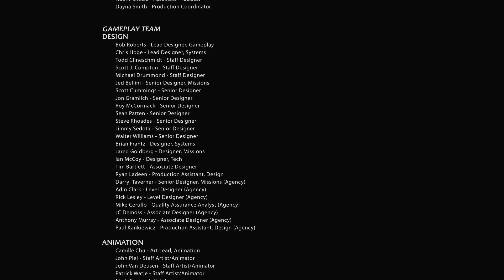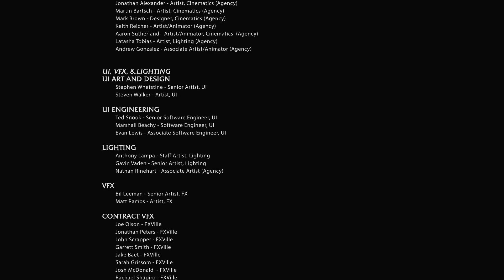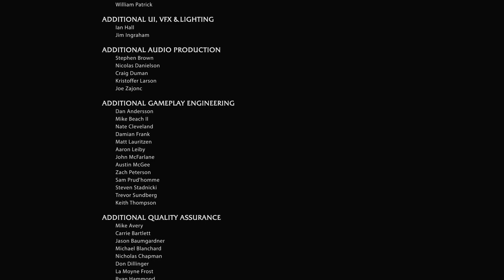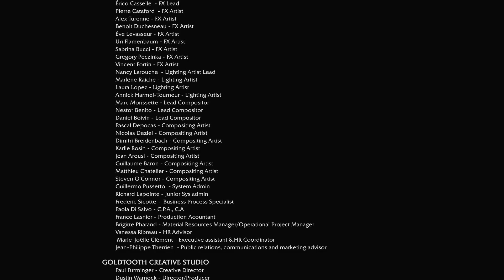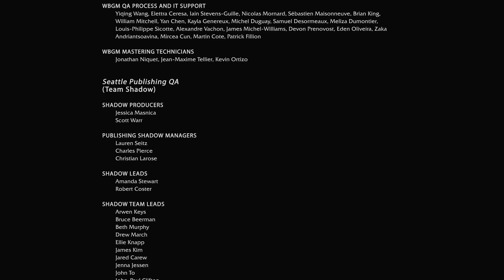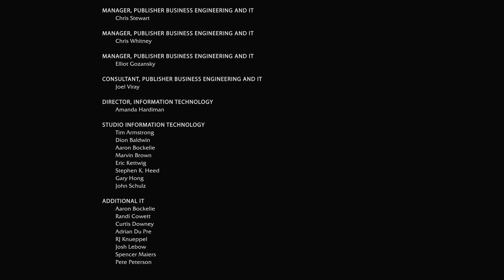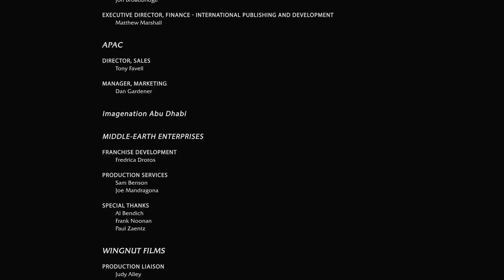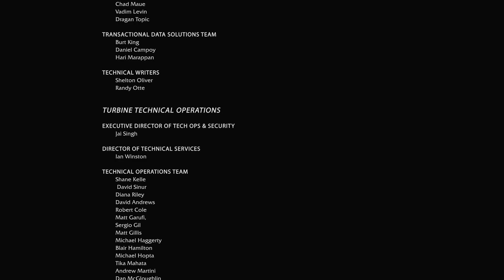MITTELERDE Mordors Schatten #040 ► Der Endkampf im Finale [HD+] | Lets Play Herr der Ringe PS4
Wenn Dir mein Lets Play mit MITTELERDE Mordors Schatten gefallen hat, dann las doch gerne einen Daumen da! Über ein ABO und Kommentare freue ich mich auch sehr! :D

Action-Rollenspiel (Warner Bros. Interactive / Monolith Productions 2014)

-- LET'S PLAY MITTELERDE -- (HD+)
Kommentiertes Gameplay von DulakLP

WICHTIGER HINWEIS:

Wenn Dir das Spiel gefällt, unterstütze das Mittelerde Team und kaufe Dir den Titel im Original